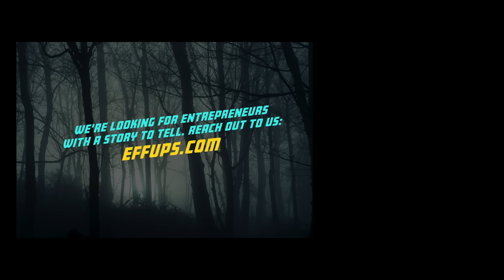Monster Masks & Severed Heads: What It’s Like to Be a Special Effects Guru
Shawn Pfunder kicks back with Christina Kortum, owner of CK’s Ravenous Studios, as they chat about how she got into the special effects biz.

Christina got her start in special effects makeup by applying her own as an actor in a haunted house. As her skills improved, she joined the haunted house’s makeup team. That experience gave her special effects career an invaluable jumpstart, and she soon started doing work for independent films on nights and weekends (all while maintaining her day job as a network engineer.) Eventually, Christina landed her dream job doing special effects makeup at NBCUniversal. She started CK’s Ravenous Studios in 2009 and has since worked on projects all over the world, including NBC’s Grimm, Portlandia, Leverage and The Librarians. Her gnarly work ranges from horror and fantasy makeup to bloody injuries, creatures, character masks and aging prosthetics. Christina shares how she made her way in an out-of-the-ordinary industry, what a typical day in the life is like and how she learned to blow up heads.